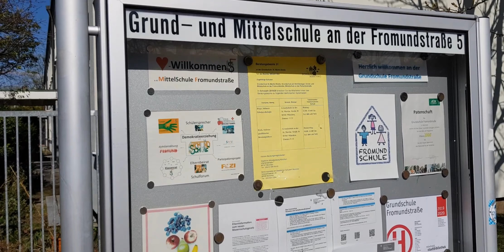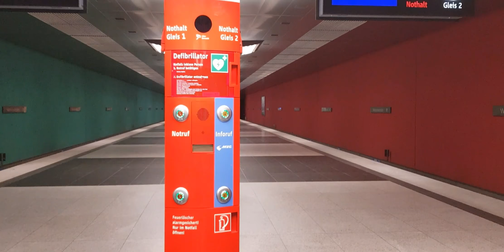München heute 23.03.2020. Leben während der Coronavirus-Pandemie/ Германия. Мюнхен 23.03.2020.